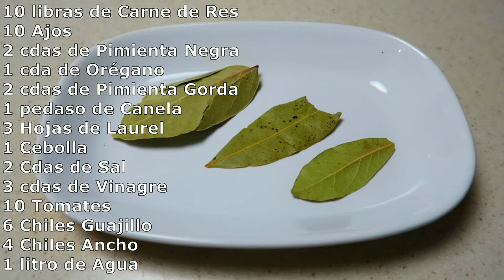Birria De Res/Beef Birria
ingrediente:
10 libras de Carne de Res
10 Ajos
2 cdas de Pimienta Negra
1 cda de Orégano
2 cdas de Pimienta Gorda
1 pedazo de Canela
3 Hojas de Laurel
1 Cebolla
2 cdas de Sal
3 cdas de Vinagre
10 Tomates
6 Chiles Guajillo
4 Chiles Ancho
1 litro de Agua

Salsa ingrediente:
3 Chiles Pasilla
8 Chiles de Árbol
cuarto de Cebolla
3 Ajos
10 Tomatillos
1/2 cda de Pimienta
1 cda de Sal
ingredient:
10 pounds of Beef
10 Garlic
2 tbsp of Black Pepper
1 tbsp Oregano
2 tbsps of Allspice
1 piece of Cinnamon
3 Bay Leaves
1 Onion
2 tbsp Salt
3 tbsp Vinegar
10 Tomatoes
6 Guajillo Chiles
4 Ancho Chiles
1 liter of Water

Salsa ingredient:
3 Pasilla Chiles
8 Bird Beak hile
quarter of a Onion
3 garlic
10 Husk Tomato
1/2 tbsp of Pepper
1 tbsp of Salt